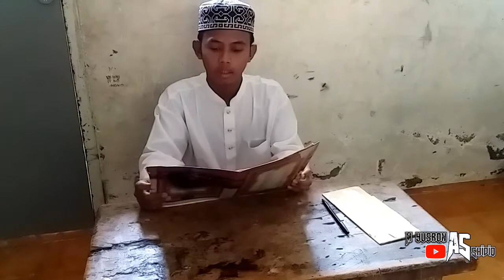FARDHO WUDUK versi SANTRI BUCIN😂